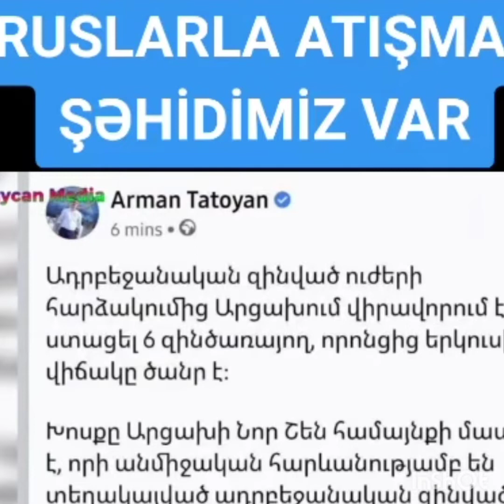cəbhədən təcili xəbər